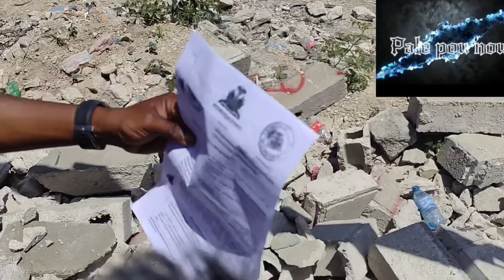Men nouvel la. Popilasyon taba kenbe la fanmi BEAUSSANT nan vole TE